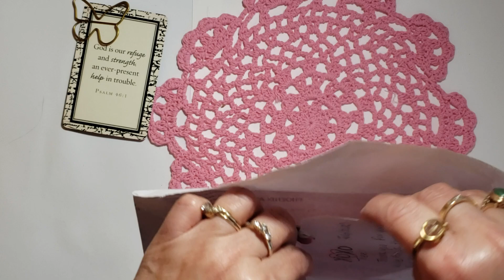Mini RAK of Love from Leticia Zavala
Thank you Leticia for your crafty love and thoughtfulness!
Tree 🙏😊❣🤗🤟🥰